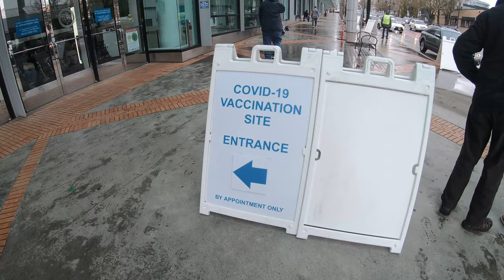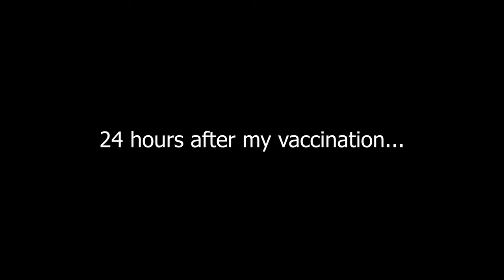COVID 19 Vaccines What You Need to Know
Bryan gets Vaccinated for COVID-19, talks about the experience, and shares information about the vaccines.